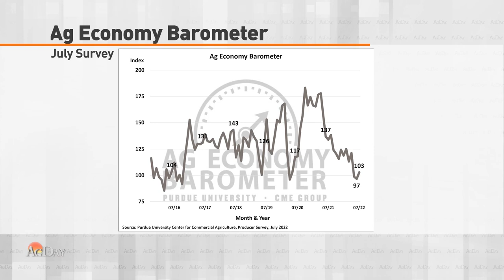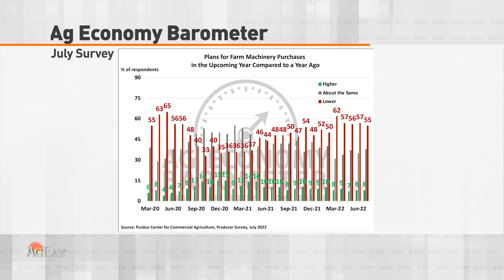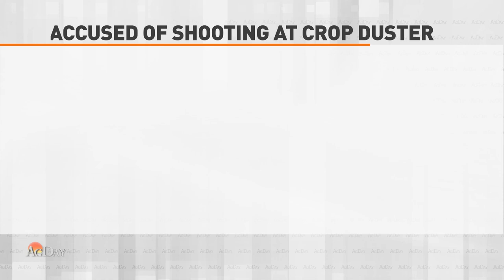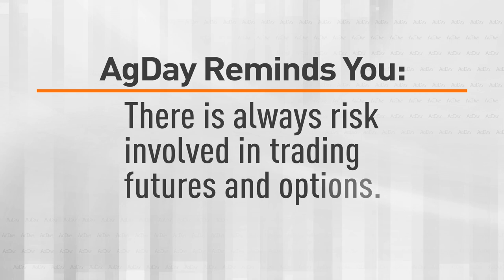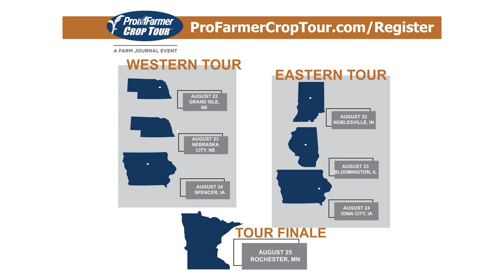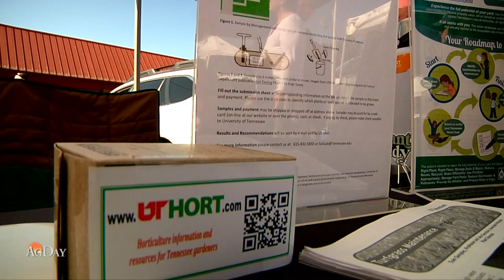AgDay 08/03/22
Corn harvest has already started thanks to the heat and dry weather. We'll show you where. Plus, farmer moods rise a bit in July, although they're still nervous about making big purchases. Plus, an Indiana 4-H community comes together to help raise money